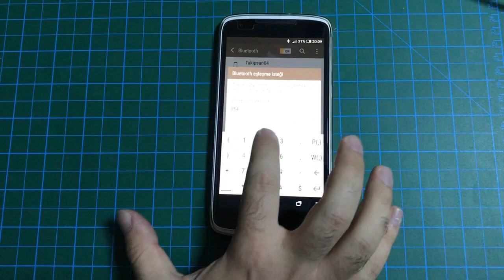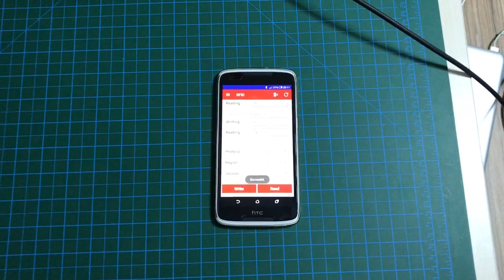AlarmID RFID Alarm System Power Tuning with Android Device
In this video, you can see how to set AlarmID RFID Alarm Systems tag read powers.